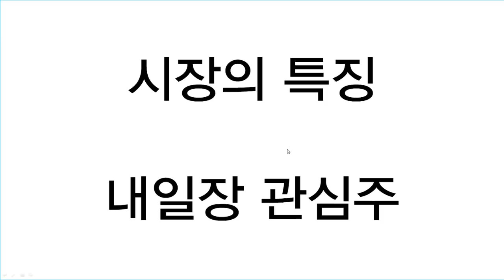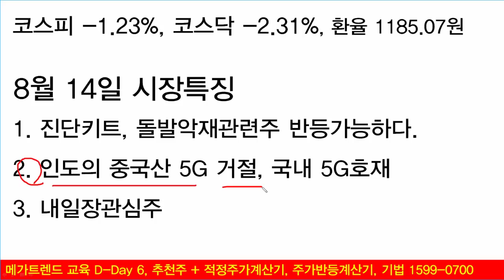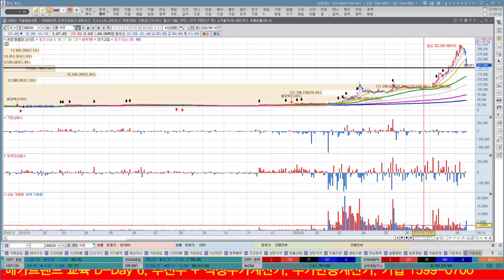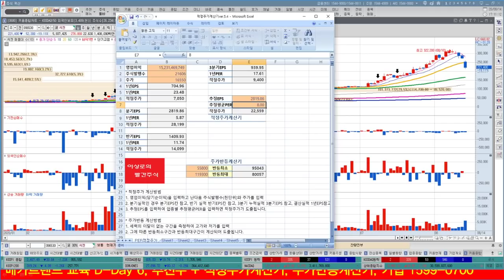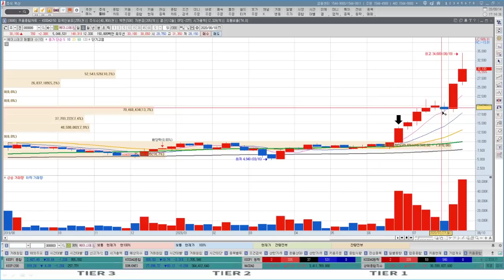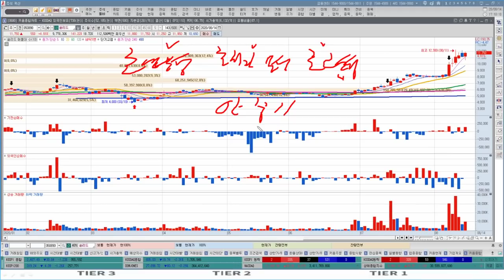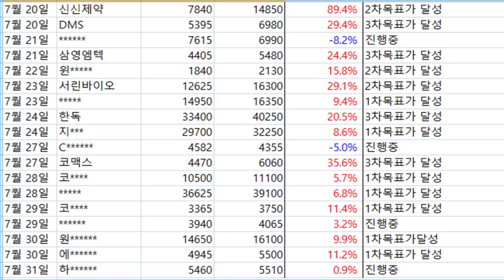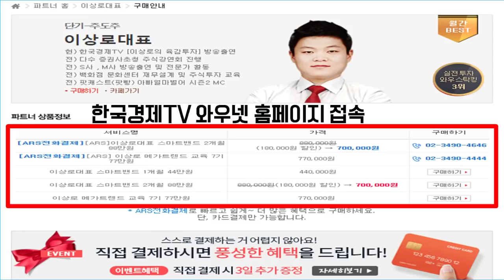씨젠, 한국알콜, 진단키트, 소독제, 돌발악재관련주 이대로 끝인가요? 2분기실적발표, 주가분석 및 전망, 에이스테크, 케이엠더블유, 쏠리드 5G관련주 대형호재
씨젠, 한국알콜, 유바이오로직스, 랩지노믹스, 수젠텍 등 진단키트관련주, 소독제관련주, 코로나관련주들이 큰폭의 하락세를 보였습니다. 2분기 실적발표로 인한 차익매물 출회로 판단하며, 추가적인 전망과 주가분석을 알아보겠습니다. 에이스테크, 케이엠더블유, 쏠리드 등 5G관련주가 대형호재가 발생한 것으로 판단합니다. 인도가 중국장비를 쓰지 않겠다고 선언했는데 앞으로의 전망에 대해서 알아보겠습니다.